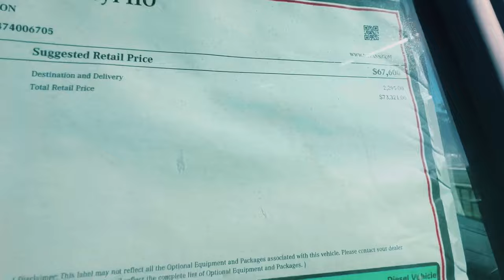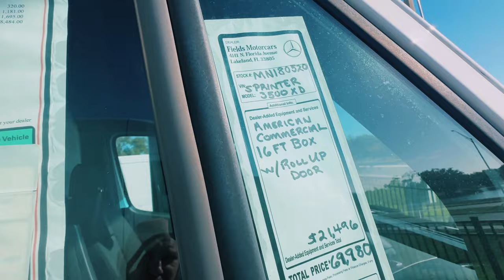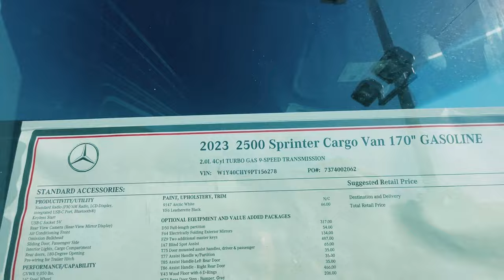Van Troubles on the Road: Tackling the Violent Shake | Expediting America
Join me on another thrilling episode of Expediting America, where my trusty road companion Bubba Joe and I tackle time-critical freight across the vast landscapes of America. In this video, I confront a major challenge with my Mercedes Sprinter Van 2500 170 high roof 4-cylinder gasoline engine. Recently, a violent shake in the front of the van had me concerned, prompting a visit to Fields Motors Mercedes in Lakeland, Florida. Follow along as I uncover the cause behind this issue and the steps taken to resolve it. Don't miss this exciting journey through the heart of America's hauling adventures!